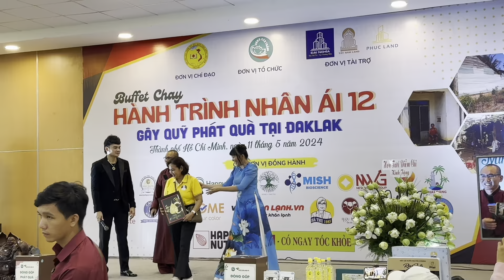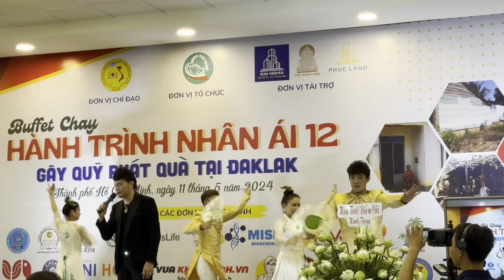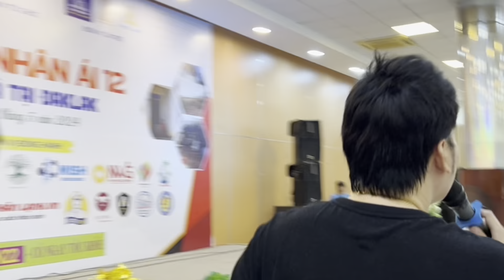Khoảnh khắc đáng yêu của bé Ly lao mồ hôi cho ba Long hát trong buổi tiệc gây quỹ tại TpHCM